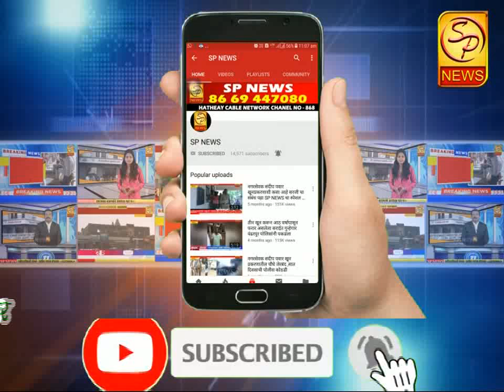जुनी पेठमधील बांधकामे पाडण्यात पक्षपातीपणा करणाऱ्या नगरपालिका प्रशासनावर आ. भारत भालके भडकले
SP NEWS हाथवे केबल नेटवर्क चॅनेल नं:- 868